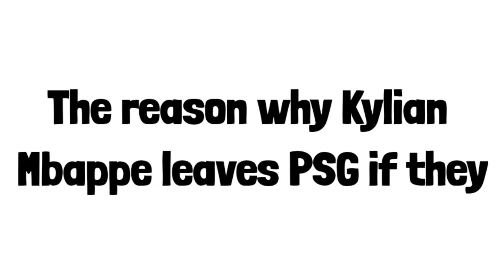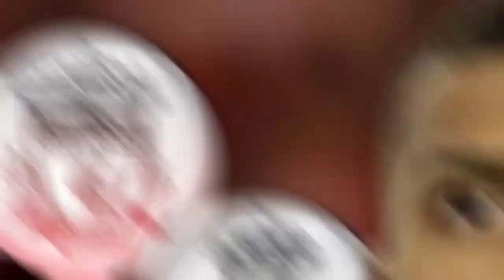The reason why Kylian Mbappe leaves PSG if they sign Lionel Messi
French forward Kylian Mbappe could leave PSG this summer if they sign Lionel Messi, with Mbappe's contract set to expire at the end of the season and no intention of renewing